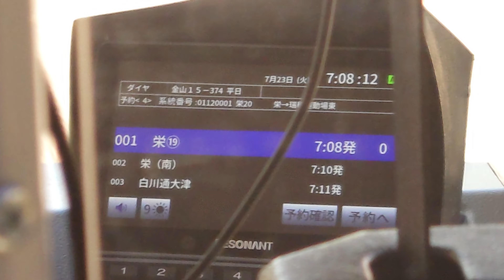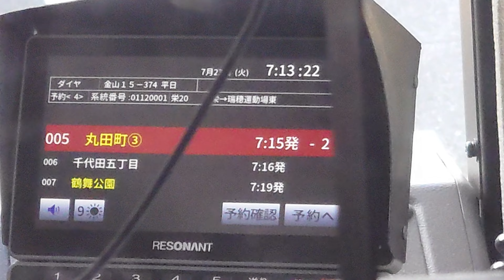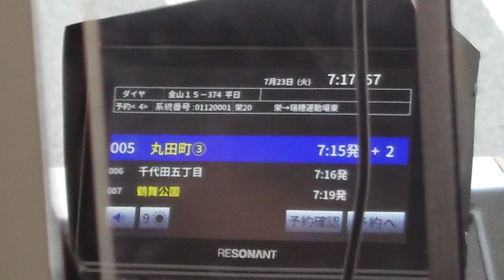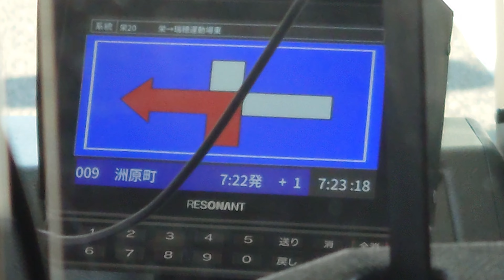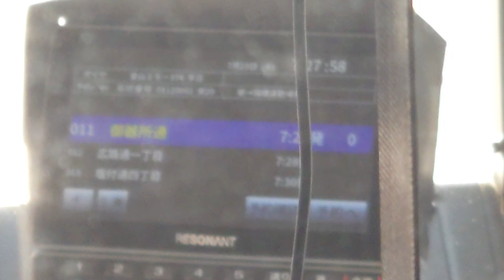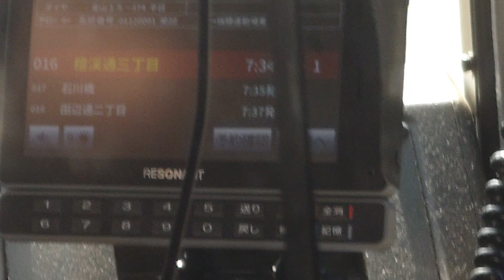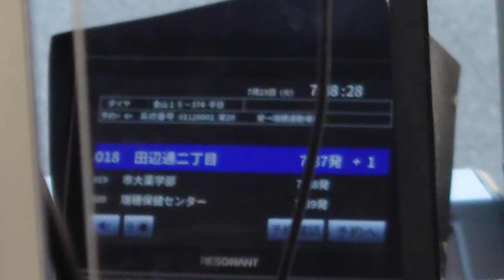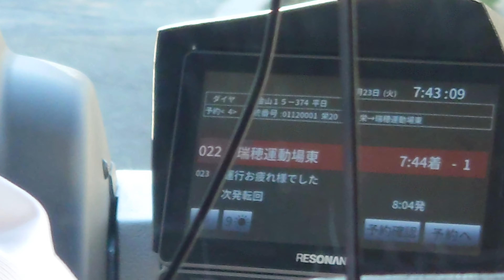名古屋市交通局市バス三菱ふそう自動車ＮＦ５５３レゾナントシスステム製運転土さんのアナウンスです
動画投稿フルハイビジョン原則として撮影機材ＳＯＮＹＸＲｌＡスマホですみなさまお知らせがあります市バス三菱ふそう自動車ファンの人はよろしくお願いいたしますせび見てくださいよろしくお願いいたしますみなさま僕のチャンネル登録よろしくお願いいたします